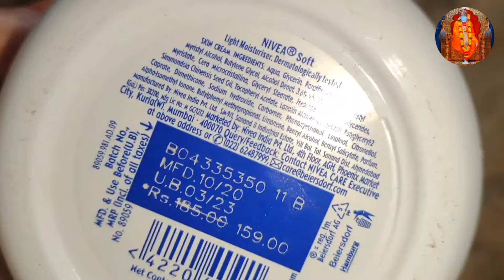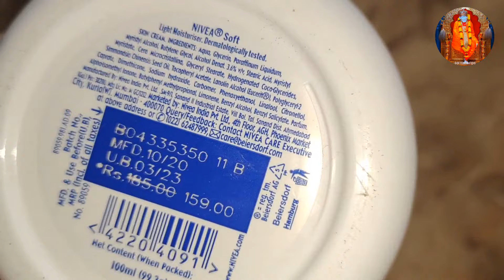Cheap And Best Night Cream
Personal review on nivea soft vitamin e moisturizer.